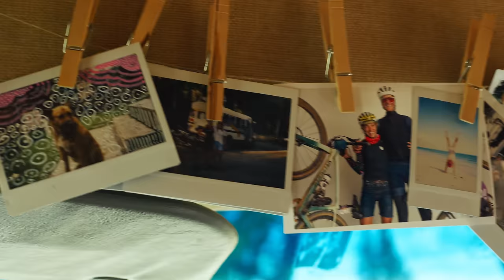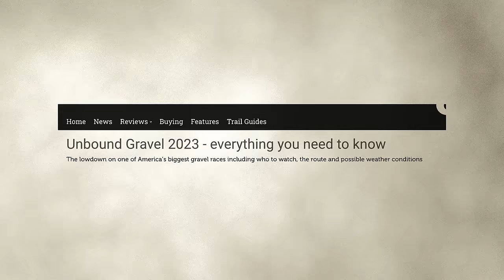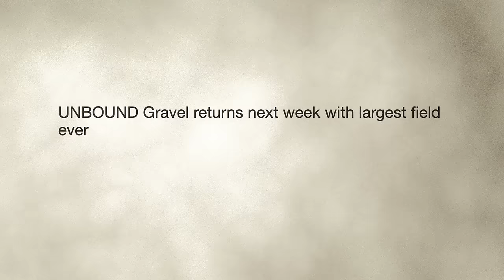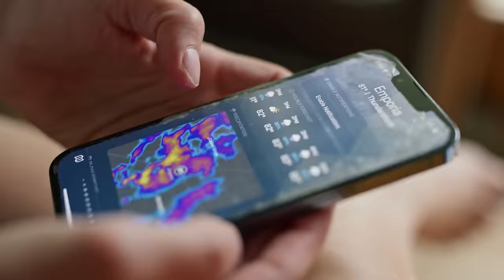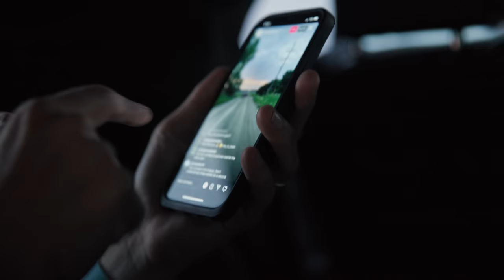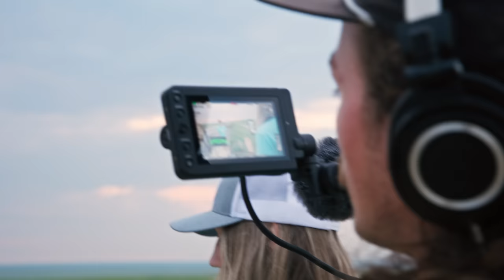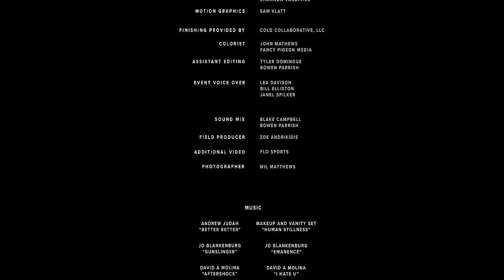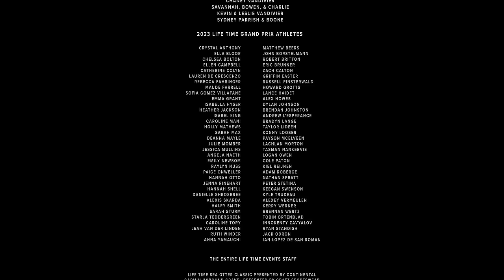Call of a Life Time Season 2 - Episode 2 | UNBOUND Gravel (Women’s)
UNBOUND Gravel - Women's Race: Gravel City awaits! The women of the 2023 Life Time Grand Prix tackle the relentless 200-mile Garmin UNBOUND Gravel presented by Craft Sportswear in Emporia, Kansas. Follow along as they conquer challenging terrain, logistical hurdles, and external pressures. Witness their grit and determination in this unmissable episode.

A film series by Cold Collaborative

Producers:
Zoe Andrikidis
Bowen Parrish
Shannon Vandivier
Rebekah Sands
Ryan Cross

Field Producer: Zoe Andrikidis

Photographer: Wil Matthews

Assistant Editing by Tyler Domingue, Bowen Parrish, Shannon Vandivier

Cinematography by Hayes Baxley, Brian Freeman, Nathan McBride, Bowen Parrish, Benjamin Kraushaar, Connor Witton, Shannon Vandivier, Tyler Domingue, John Mathews, Joey Chapman.

MB01QOS4KH0XQIY